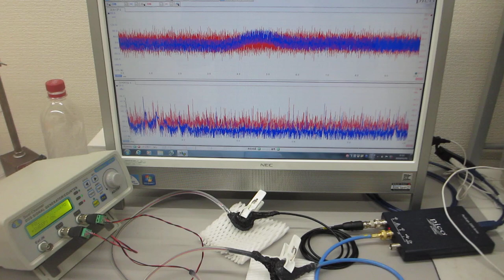超音波発振制御プローブの製造技術（超音波伝搬特性テスト）